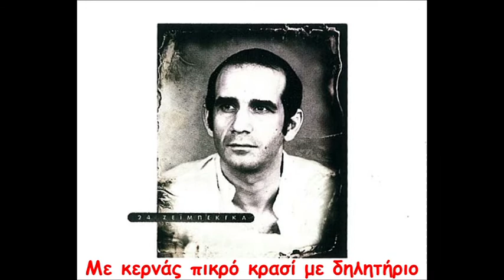ΜΗΤΡΟΠΑΝΟΣ ΔΗΜΗΤΡΗΣ - ΤΗΣ ΖΩΗΣ ΤΟ ΜΑΓΑΖΙ(𝕋𝕚𝕤 𝕫𝕠𝕚𝕤 𝕥𝕠 𝕞𝕒𝕘𝕒𝕫𝕚)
Μουσική / Στίχοι: Μουσαφίρης Τάκης                                                                                                                                                                                                                                                                                        Άνοιξ’ η ζωή ένα μαγαζί
και πουλάει στεναχώριες.
Στεναχώρια μια, στεναχώρια δυο
κι από που να κρατηθώ;

Κι από πάνω τώρα εσύ
με κερνάς πικρό κρασί
με δηλητήριο, με δηλητήριο.
Δηλητήριο, δηλητήριο
στον απάνω τον κόσμο
δηλητήριο, εισιτήριο
για τον άλλο κόσμο.

Άνοιξ’ η ζωή ένα μαγαζί
και πουλάει και φαρμάκια.
Τα φαρμάκια μια, τα φαρμάκια δυο
και πως θα τα καταπιώ;